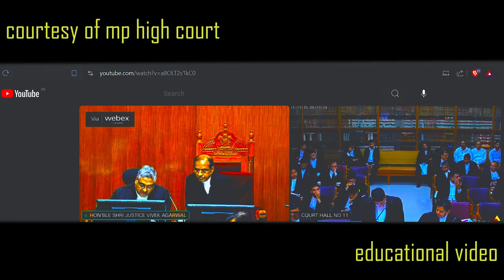पत्नी को केरोसिन डालकर जलाया, पति पर हत्या का आरोप"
Courtesy: MP Highcourt/youtube
Justice Rohit Arya who recently joined BJP was a viral judge.

Top Of The Best Law Educational And Law Motivational Video Available Here For You Guys.
Country's Top Judge's And Lawyer's Motivation Story And Judgement

कानून सबके लिए है ,सबके लिए -एक है.
कानून के लिए जागरूक बने,नागरिक अपने हक को जाने,
कानून हर नागरिक के लिए
जानना जरूरी है..।।
Hon'ble chief justice of India -
देश के आखिरी कोने तक ,हर नागरिक तक
कानूनी जागरूकता पहुंचनी चाहिए.
इस अभियान में हमारा साथ दे दोस्तों।।
Everyone aware of the law of India.

WITH COMMENT ON
This Channel's Videos
A Big Thank You Guys With ❤️.

High court upsc.
Supreme court current affairs update.
How to become High Court judge in India.
Advocate practice in court.
Delhi high court advocate.
Divorce hearing in court India.
Allahabad high court judgement order.
Uspe motivational video.
Supreme court lawyers vs ias.
Important case laws for judicial exams.
Allahabad high court vacancy.
Judges of supreme court of india.
Top class argument Seniors.
2024 current affairs.

justice Vivek Agarwal. justice Sandeep Kumar. judiciary of India.Indian court.law student.law education.Indian law.best justice of India.education system.justice motivational video.reaction video
Justice Gurpal Singh Ahluwalia

High Court of Chhattisgarh
High court of Jammu and Kashmir

Prime Minister Narendra Modi Government Reply To Supreme Court Of India.
CJI DY chandrachud and 8 Judge Bench and hear argument from the Central Government through Advocates.
arvind kejriwal